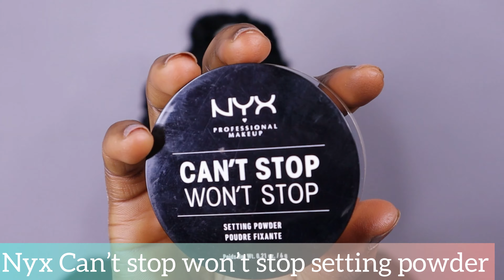FALL BROWN SMOKEY EYE MAKEUP TUTORIAL FOR BEGINNERS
Hello guys ! Welcome back to another video ! Today am doing  one of may favorite fall makeup looks🤗simple beat brown Smokey eye makeup tutorial ! What do you think?

Products used
Revolution red alert eyeshadow pallets
Revolution velvet rose 🥀 eyeshadow pallet
Maybeline baby skin primer
Nyx can’t stop won’t stop foundation- mahogany
 Concealer
Nyx Can’t stop won’t stop setting powder-banana
Nyx Can’t stop won’t stop powder- cappuccino
Revolution bronzer
Nyx Sweet check blush
Nyx born to glow highlight pallet
Liquid suede matte lip cream- vintage
Reemel London lip liner .

Tweeter-      @jaykay_tutorial

Opinions share in this video are honest and based on my experience with the  products.
Background music 🎶 : I did not claim ownership of the  song used in this video.

 Guys you can also have a quick look on my previous video below 👇👇

PINK OMBRÉ CUT CREASE/ MAKEUP LOOK

PERFECT EYEBROW TUTORIAL FOR BEGIN